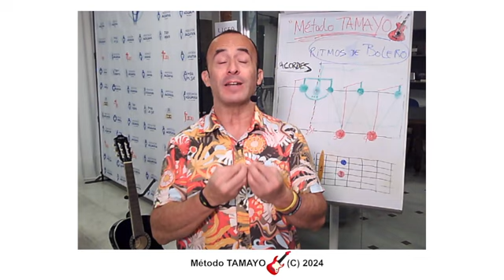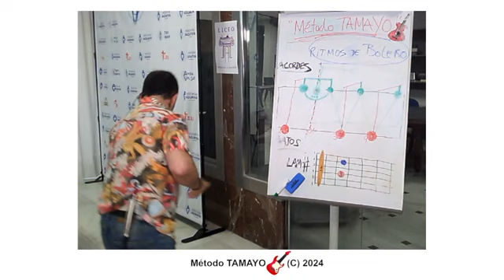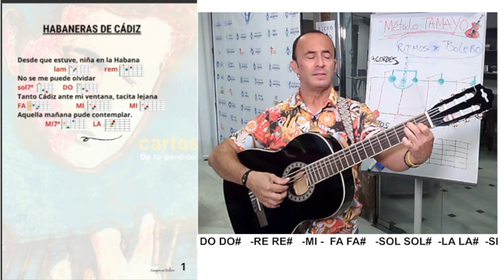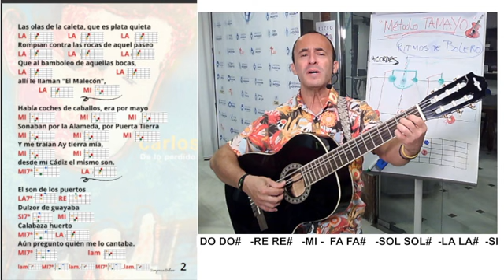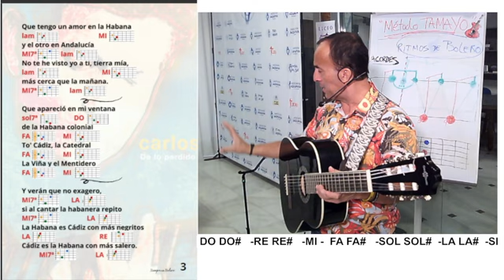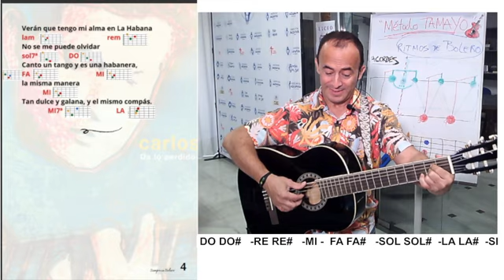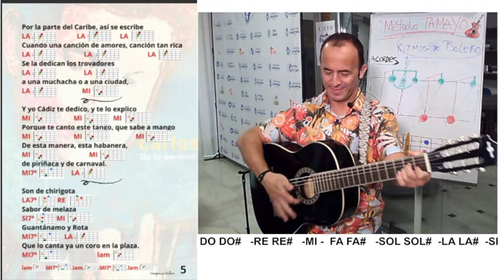HABANERAS DE CÁDIZ 🎸 (PRIMERA PARTE)🎸Fácil para tocar y cantar🎤con Guitarra